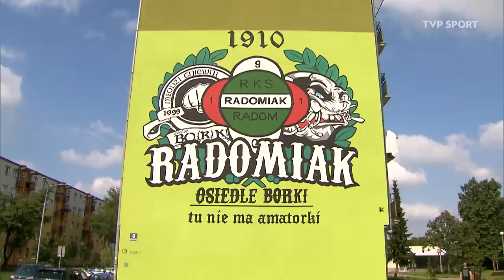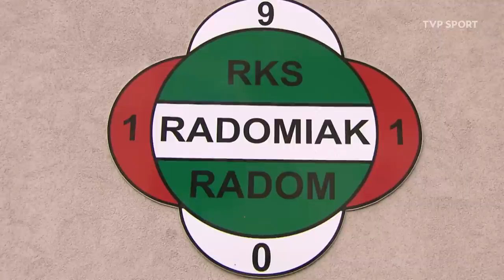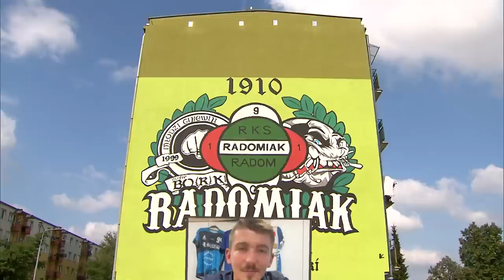RADOM VS RESZTA POLSKI. KOGO (I DLACZEGO) BOLI HERB RADOMIAKA? | KIBIC NA WYNAJEM #5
Pamiętamy zamieszanie, jakie towarzyszyło nowej stylizacji Juventusu na znak "J". Loga nie trzeba jednak zmieniać, by wzbudzić duże emocje. A przykład mamy w Polsce – konkretnie w Radomiu. Kto chce zmiany herbu Radomiaka? Okazuje się, że cały kraj... poza głównymi zainteresowanymi.